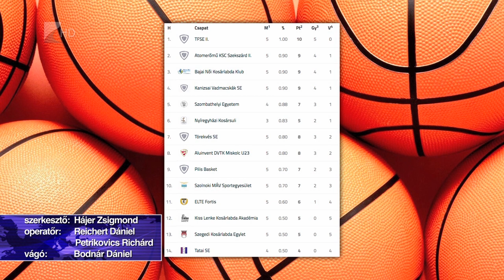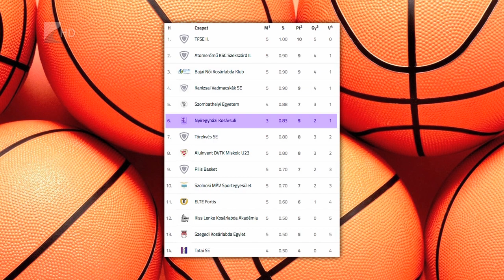zsiga nyks Kölcsey Tv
Egy győzelem és egy vereség a Nyíregyházi Kosársuli legutóbbi két idegenbeli meccsének mérlege.  Farkasinszki Gyuláné együttese 82-67-re nyert a Kiss Lenke Kosárlabda Akadémia otthonában, majd 67-41-re kikapott Baján. Az NYKS vasárnap a Diósgyőr U23-as csapatához látogat.